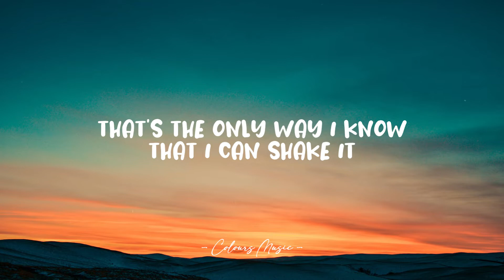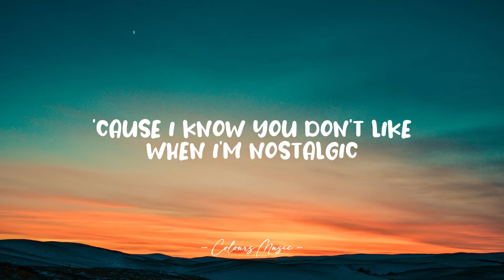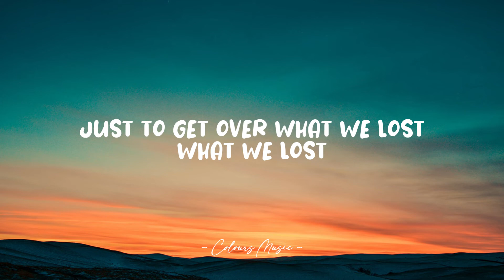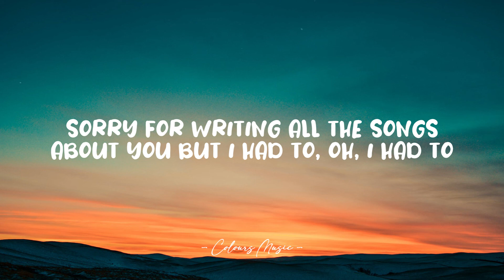Clara Mae - Sorry For Writing All The Songs About You (Lyrics) 🎼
Sorry For Writing All The Songs About You - Clara Mae (Lyrics)
Lyrics video for "Sorry For Writing All The Songs About You" by Clara Mae.

📜 Lyrics:

I can't help myself I put it down on paper
All the different stages, memories of us
That's the only way I know that I can shake it
Writing all our pages, every single thought

I know you don't like when I'm nostalgic
No you've never tried to understand
Say you're doing fine, don't think about it

Sorry for writing all the songs about you
I know that you hate that I got more to say
But I had to, oh, I had to
Swear no one will know that every moment was true
All the mistakes and why you ran away

I can't wait for you to recognize the stories
Like when you said you loved me or that time on the rooftop
Will you act as if you haven't even heard it
Nothing of it really matters

'Cause I know you don't like when I'm nostalgic
And go back to the start to get an end

Just to get over what we lost, what we lost
I put it in words to clear my thoughts
And just to get over, over us
I had to, I had to